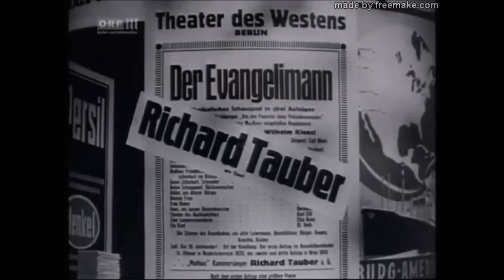Rudolf Schock "Der Evangelimann" Filmausschnitt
Rudolf Schock singt "Selig sind, die Verfolgung
leiden" aus Der Evangelimann von Wilhelm Kienzl,
Ausschnitt aus dem Film "Du bist die Welt für mich"
über das Leben von Richard  Tauber.
1953